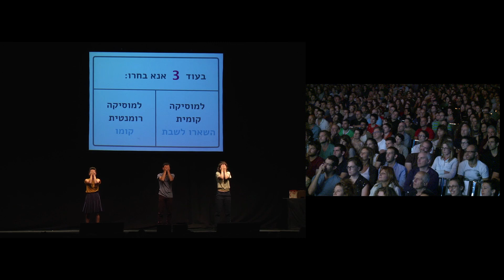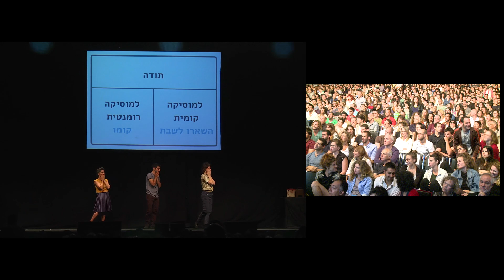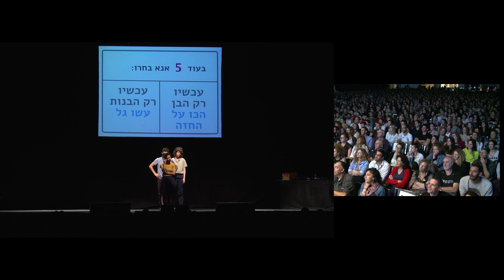דנה רוטנברג - פצ'ה קוצ'ה 16